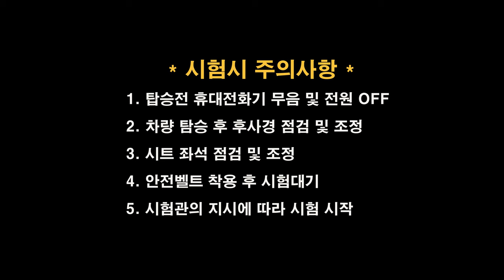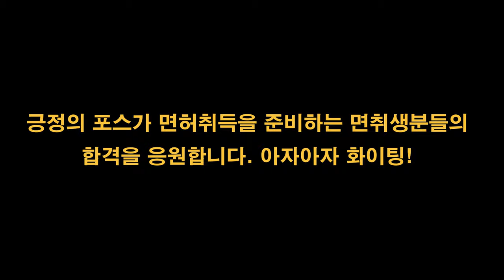의정부면허시험장 도로주행 A코스💗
의정부운전면허시험장 도로주행 A코스 입니다.